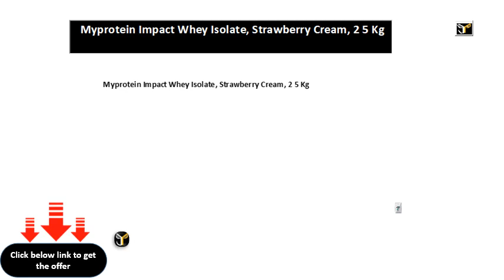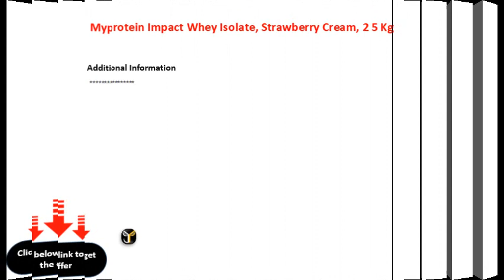Myprotein Impact Whey Isolate, Strawberry Cream, 2 5 Kg